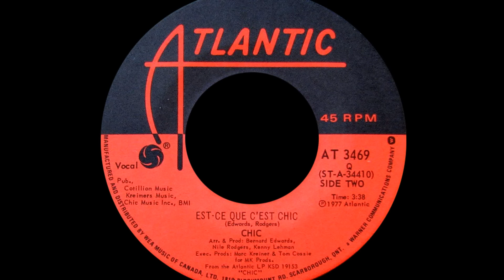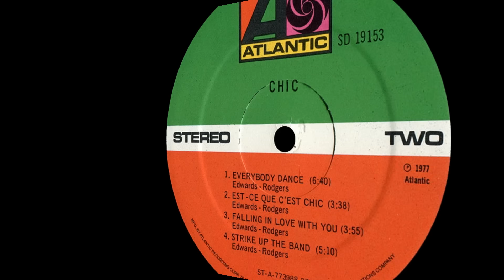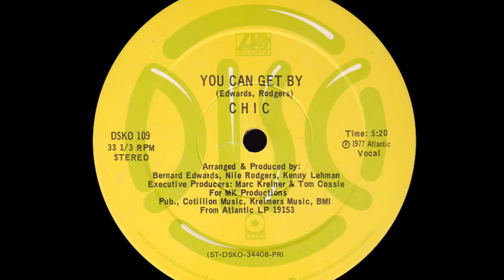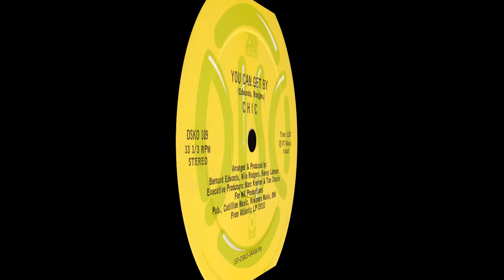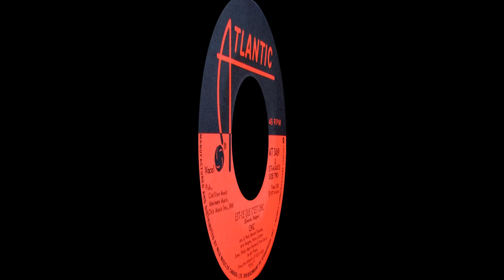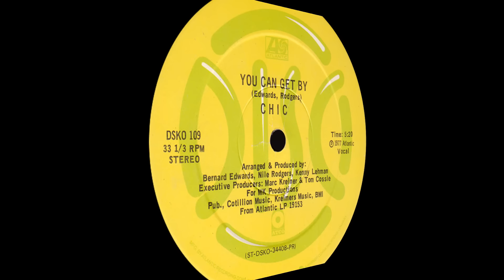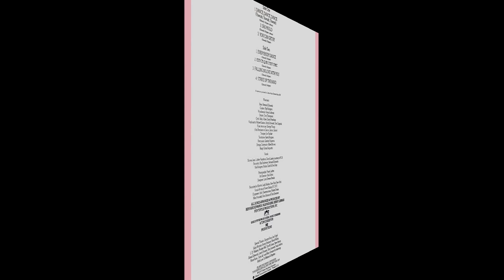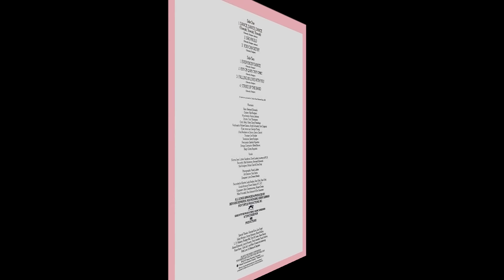Chic ~ Everybody Dance 1977 Disco Purrfection Version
"Everybody Dance" was the first song the pair had written and became the second single issued from their "Chic" LP. Their chart debut single "Dance Dance Dance" had peaked at #6. "Everybody Dance" barely made the Top 40 by peaking at #38, but It did maintain interest in the band. Their next single, "Le Freak" took over discos and radios all over the world eight weeks later.